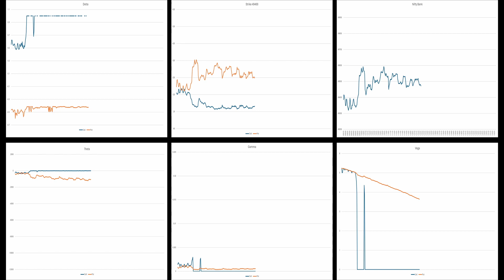Intraday Nifty Bank Chart with Option Greeks Call vs Put (Strike 49400) on 30-04-2024 (Expiry Day)